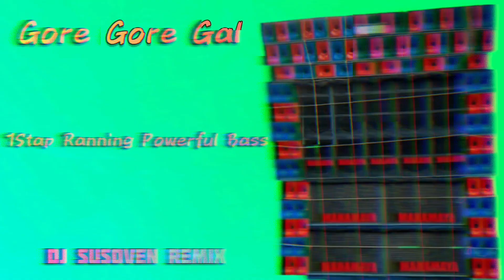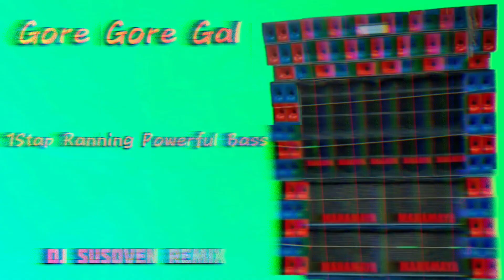Dj Susoven Remix || Gore Gore Gal || New Style 1Stap Ranning Powerful Long Humming Bass Mix 2023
Diamond Harbour Box Lover WhatsApp Group

Photo And Video Edit :- SR Subrata Remix

Youtoub By:- SR Subrata Remix

YOUTOUB CHANNEL:- DJ SR SUBRATA REMIX

*The original Copyright(s) is (are) Solely owned by the Companies/0riginal-Artist(s)/Record-label(s).All the contents are intended to Showcase T Disclaimer Under Section 107 of the Copyright Act 1976, allowance is made for fair use.

*** বিশেষ ঘোষণা : আমার সাধারণত সঙ্গীত প্রেমী মানুষদের কিছু আনন্দ দেওয়ার জন্য এই ভিডিও টি তৈরি করেছি । কপিরাইট সংক্রান্ত কোনো প্রবলেম হলে আমাদের সাথে অনুগ্রহ করে যোগাযোগ করুন । আমরা 24 ঘন্টা মধ্যে সেই গান চ্যানেল থেকে ডিলেট করে দেব । ধন্যবাদ ।